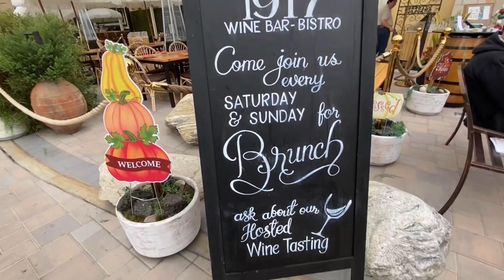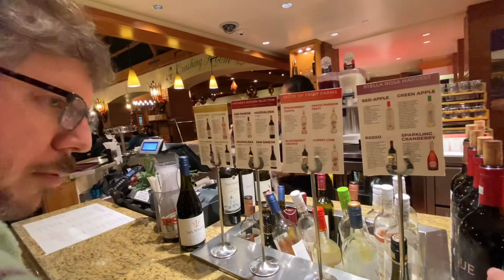San Antonio Winery in Los Angeles City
The grapes come from Paso Robles and Monterey Bay